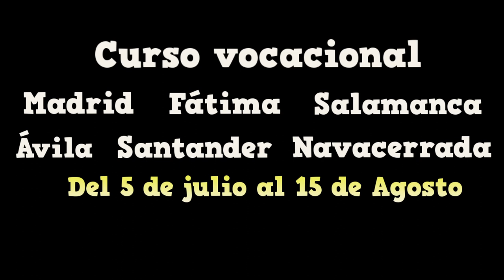¿Cómo encontrar tu vocación? Verano 2020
Un verano MUY ESPECIAL ¿Lo has pensado?
Participa en nuestro curso vocacional de verano para aclarar tu futuro: Madrid, Fátima, Avila, Salamanca, Santander, Navacerrada. Dedica tiempo a discernir tu futuro a los ojos de Dios y de cara a la eternidad.